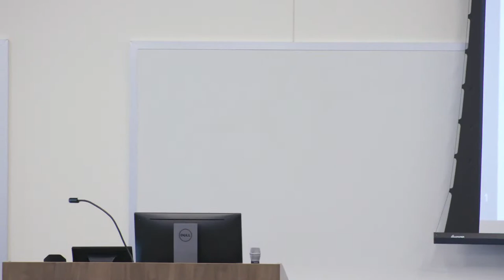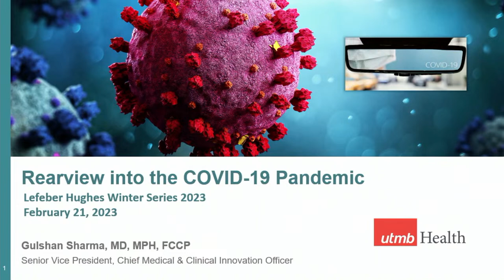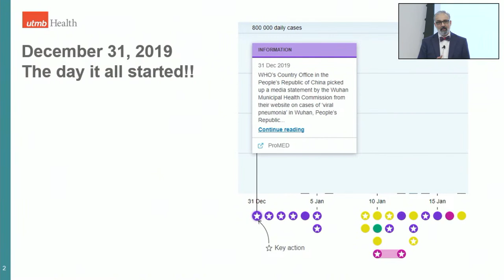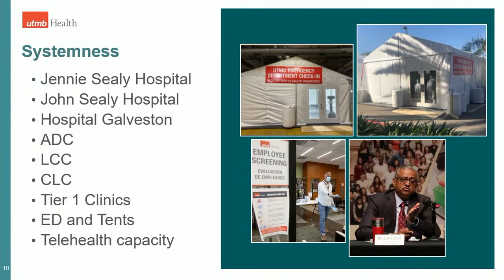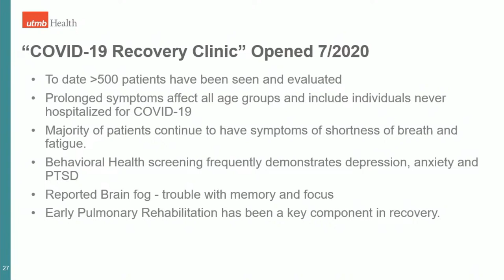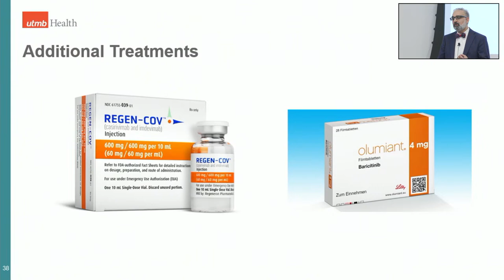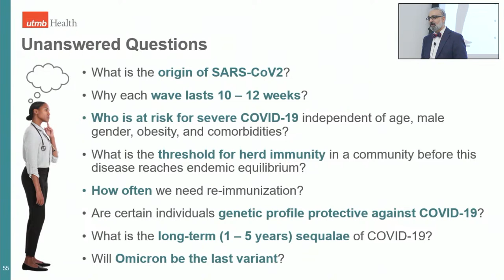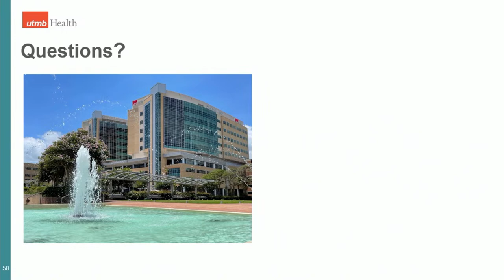Lefeber Winter Series on Aging